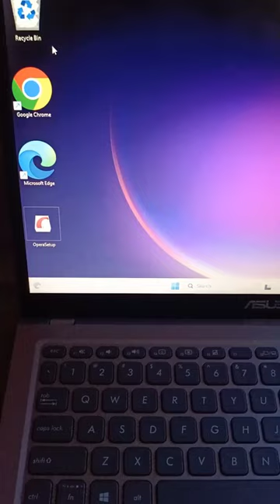How to create new folder 📂